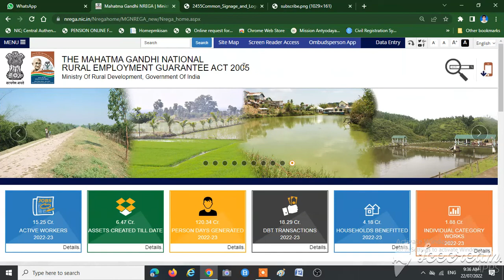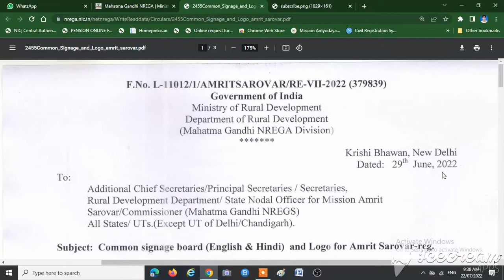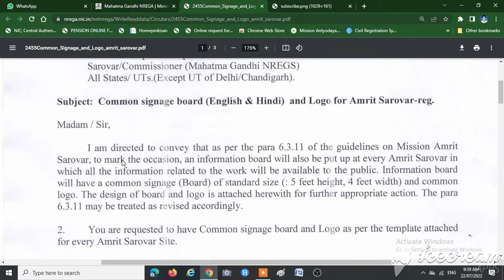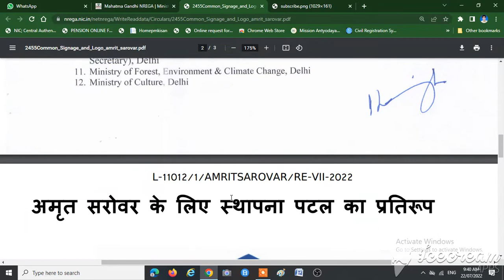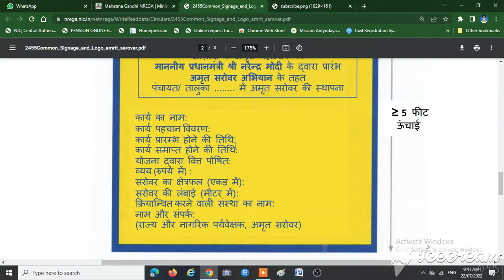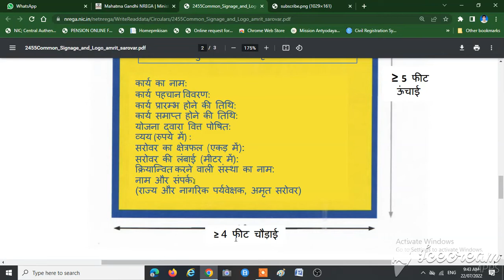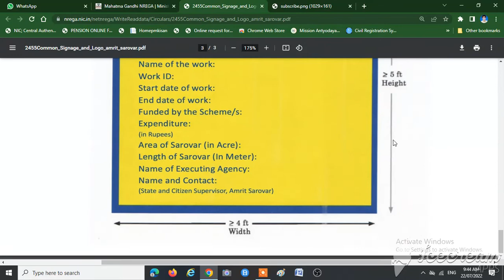AMRIT SAROVER | LOGO | SIGN BOARD | ENGLISH & HINDI LANGUAGE | FORMAT | MGNREGA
अमृत सरोवर SIGN BOARD और LOGO | हिंदी | ENGLISH |